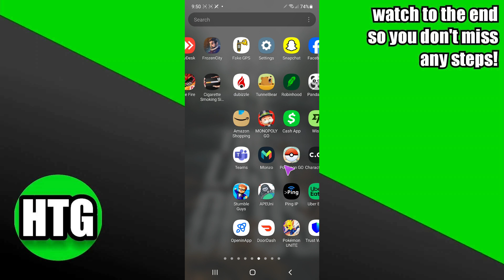HOW TO USE CAMEO ON SNAPCHAT WITH FRIENDS 2024! (FULL GUIDE)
Elevate your Snapchat experience with friends using the Cameo feature in 2024 with this step-by-step guide.